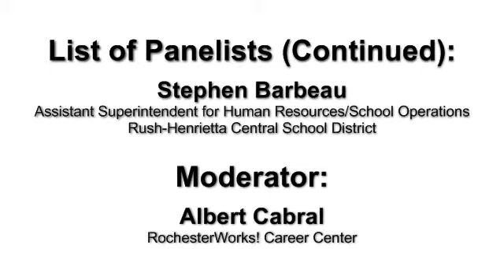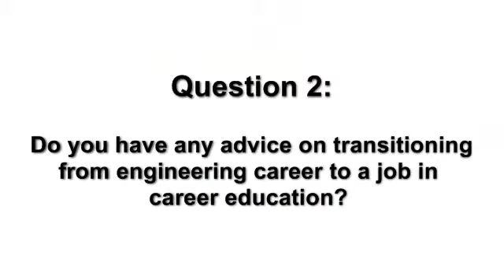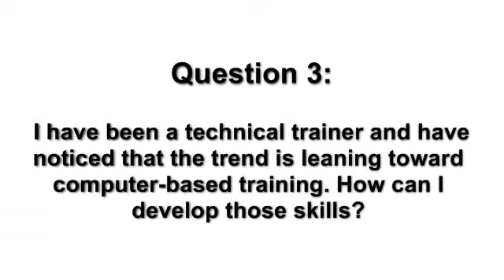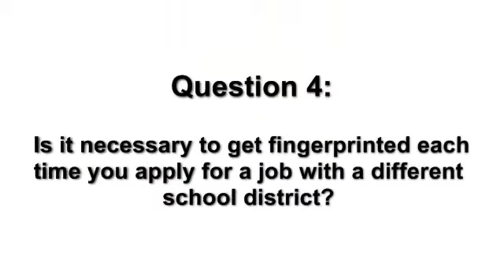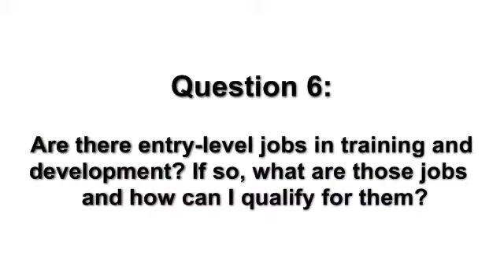Education and Training 3 of 4